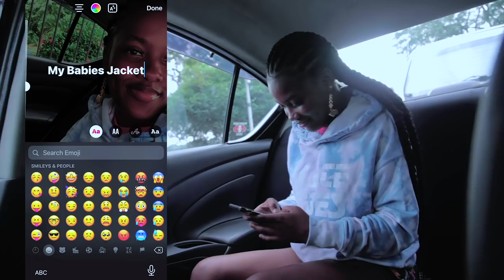Aaron Duncan - Stay (Official Music Video) | 2021 Soca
Written by Kitwana Israel and Aaron Duncan
Produced by AdvoKit Productions and Aaron Duncan
Mixed and Mastered by AdvoKit Productions

▶Note We have permission from on content owners to feature this content on our channel. Share your feedback; Like/Dislike, Comment + Share!!